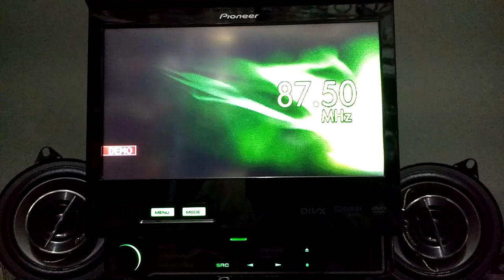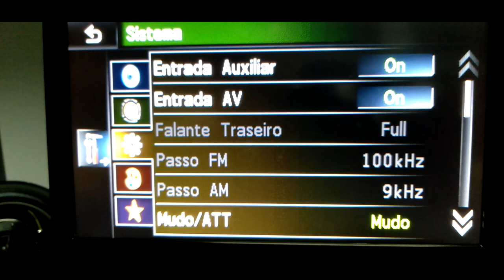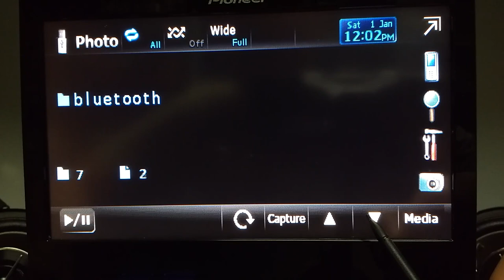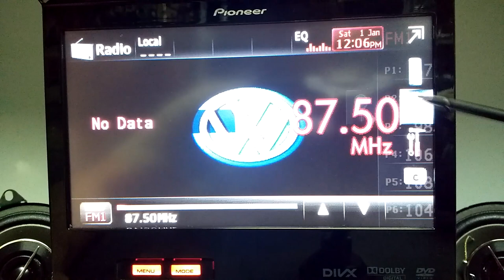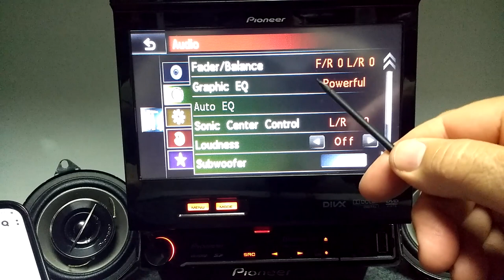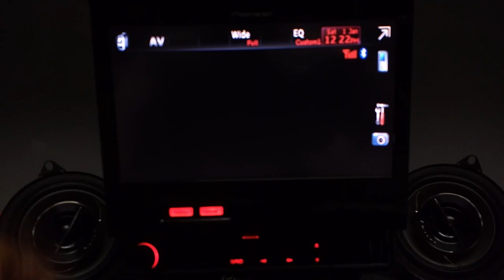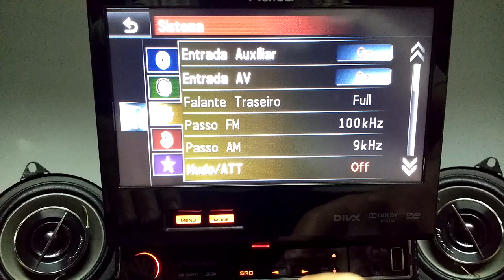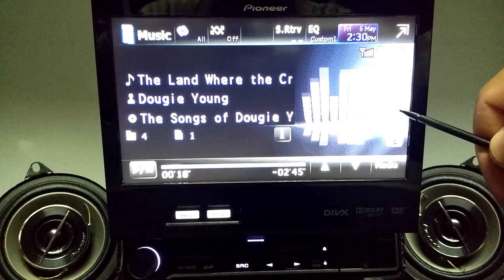Pioneer Tela Retrátil 7” Bluetooth Usb Dvd AVH P 6380 BT Cd Sd Mp3 Radio Som automotivo Multimídia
Pioneer Tela Retrátil 7” Bluetooth Usb Dvd Avh-p6380BT Cd Sd Mp3 Radio Som automotivo Multimídia

Adicionado um segundo receptor Bluetooth na entrada auxiliar para envio de musicas via smartphone ou outros dispositivos conectados.

ESPECIFICAÇÕES TÉCNICAS:

 Conexões
- 1 Saída RCA (áudio/ vídeo)
- 3 saídas RCA (áudio) (frontal, traseira, subwoofer)
- Bluetooth
- Conector ISO
- Conexão RGB (Navegador GPS)
- Entrada auxiliar frontal: 3,5 mm estéreo
- Entrada de áudio e vídeo RCA
- Entrada para câmera de marcha à ré
- Entrada para cartão SD
- Entrada para controle remoto com fio
- Entrada USB Frontal
- IP-bus: Compatibilidade com acessórios Pioneer
- Saída óptico-digital

 Bluetooth

- Agenda telefônica com até 1000 contatos
- Até 5 telefones registrados
- Conexão automática
- Perfis HFP V 1.5; GAP: SDP; OPP; PBAP
- Registro de chamadas: Efetuadas, recebidas e perdidas

 Áudio

- 5 equalizações pré-definidas e 2 personalizáveis
- Advanced sound retriever
- Bass Booster (reforçador de graves) de 6 níveis
- Cortes HPF (50, 63, 80, 100, 125 Hz): atenuação de 12dB/oitava
- Cortes LPF (50, 63, 80, 100, 125) Hz: atenuação de 18dB/oitava: 30 passos de volume (-24 a +6 dB)
- HPF (filtro passa alta freqüência)
- LPF (filtro passa-baixas para subwoofer)
- Nível Máximo de Saída RCA de: 4V
- Sub-drive direto (possibilidade de ligação de subwoofer sem o uso de amplificador)

 Display

- Ajustes de imagem: Brilho, contraste, dimmer
- Display OFF
- Padrão de cores: NTSC, PAL, SECAM
- Papel de parede personalizável
- Resolução QVGA (480 x 234 x 3) pixels
- Tela 7 wide screen com revestimento anti-ofuscamento

 DVD/CD Player

- CD, DVD, USB, SD text
- DAC áudio de 24 bits, DAC vídeo de 10 bits
- DVD região 4
- Reprodução de: CD, CD-R, RW Reprodução de DVD-Vídeo, DVD-R, RW (formato de vídeo)
- Reprodução de DivX, MP3, WMA, AAC iTunes, JPEG
- Scan, pause, repeat, reprodução aleatória

 iPod/iPhone

- Busca alfabética
- Funções de reprodução (repetição, modo shuffle, pausa, velocidade do audiobook)
- Link Play (Busca por afinidade)
- Modo App: ouça o som de alguns aplicativos pelos alto-falantes do veículo
- Modo Passageiro: Controle pelo iPod

 Sintonizador

- List search
- Memória de estações: 6 AM e 18 FM
- RDS: Exibe informações das rádios

 MAIS DETALHES NO MANUAL!